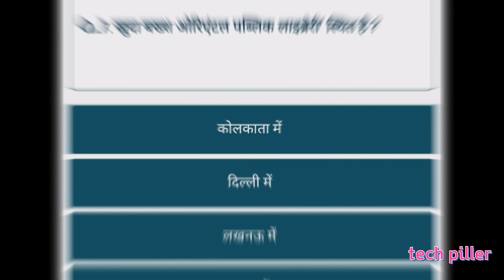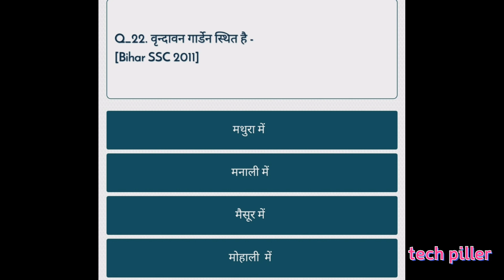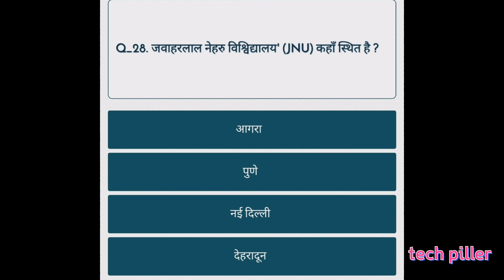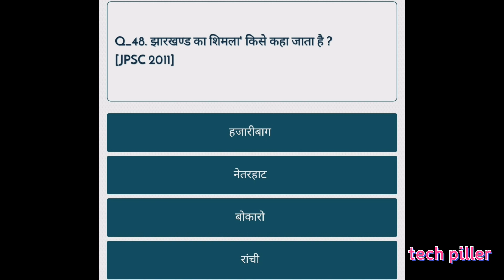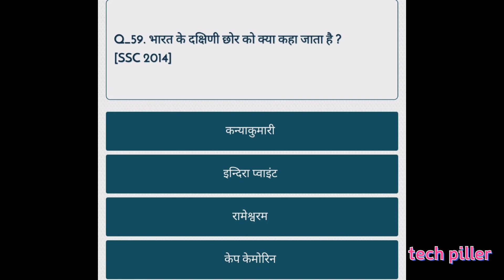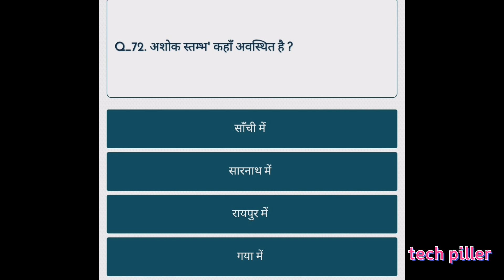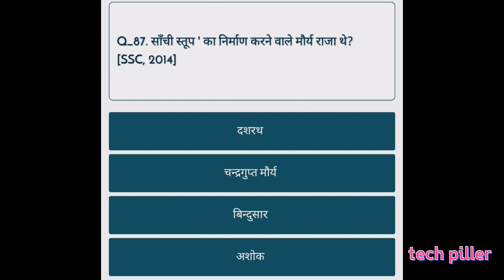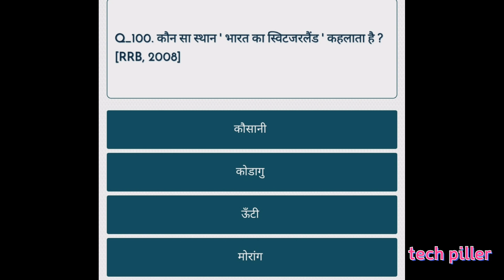general knowledge test in Hindi ! लोक एवं संस्कृति टेस्ट ! Gk test for all exams in Hindi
general knowledge
chhattisgarh general knowledge in hindi
topic study live test in hindi
rajasthan gk in hindi
human disease related questions answers in hindi
ias interview questions in hindi
art and culture of india in hindi
best 1000 gk questions in hindi
rajasthan gk questions with answers in hindi
history for all exams